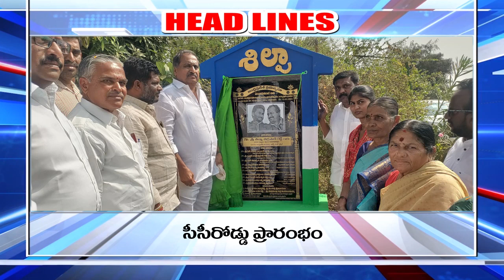Prajaa TV ll Nandyal District News ll 12-01-2024